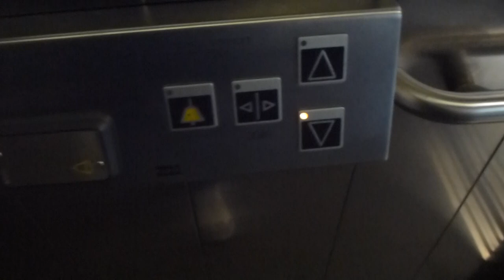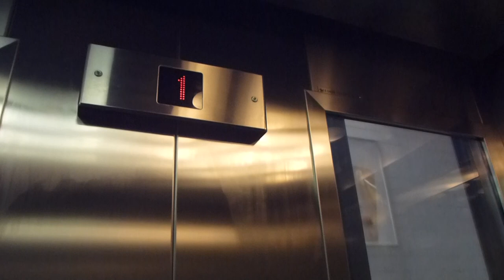2x KONE MRL-Traction elevators @ Jakobsberg Railway station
JKB 63461
JKB 63462